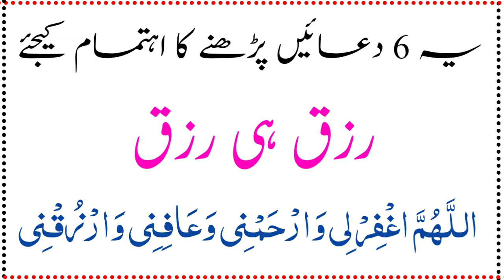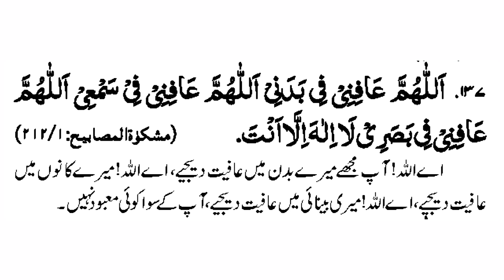Rizq hi rizq | 6 Duain Namaz Ki | Six Dua Namaz K Waqt Namaz K Baad Daily